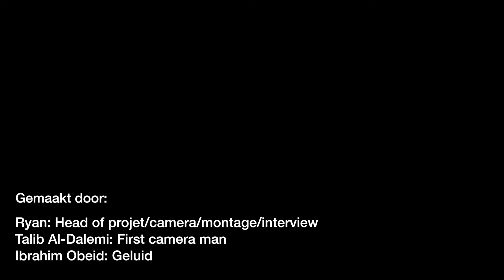Het leven van de staff - Piazza dell'Arte - Summer academy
Interview met het team van Teach For Belgium over hun dromen, de lotto en reizen.